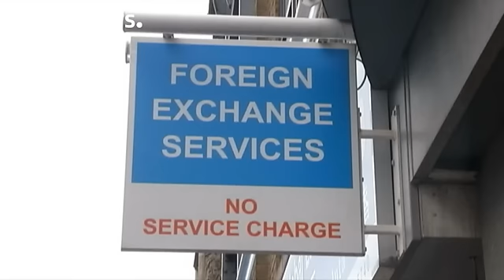BREXIT: El Reino Unido llega al referéndum con un empate técnico en los sondeos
La última encuesta realizada por Opinium da un un punto de ventaja a la opción irse, la realizada por YouGov concede 2 puntos de diferencia a los partidarios de quedarse, que se extiende hasta 6 puntos en la de Comres.

El nerviosismo se traduce ya en una compra compulsiva de euros.

Mark trabaja en el banco UBS:

" Supongo que mucha de esta gente está apostando contra lo que vaya a ocurrir mañana. Pueden hacer un buen negocio, pero habrá que esperar a ver qué ocurre"